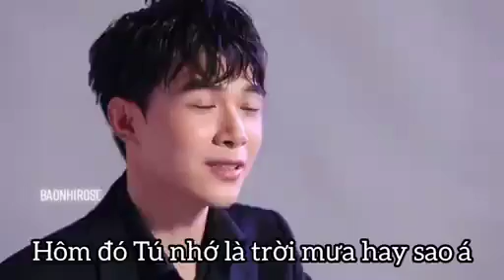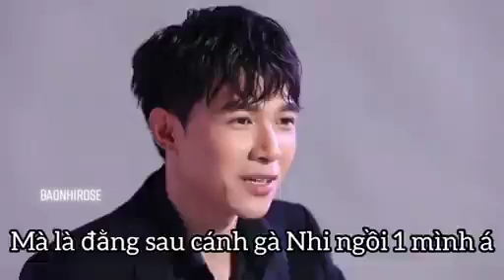Anh Tú xác định cưới Diệu Nhi từ 8 năm trước -Cặp đôi này cute quá 🥰